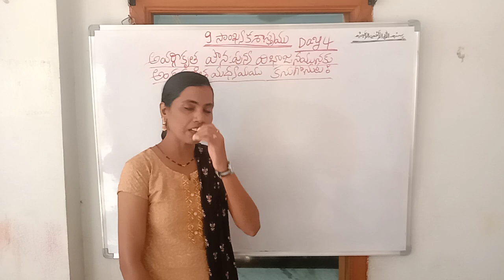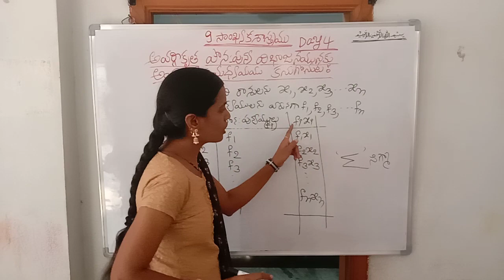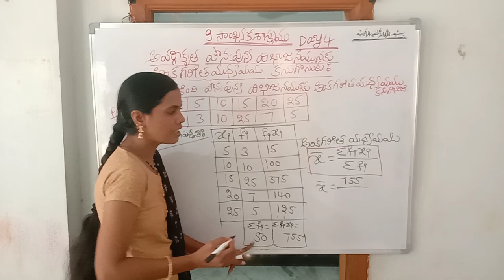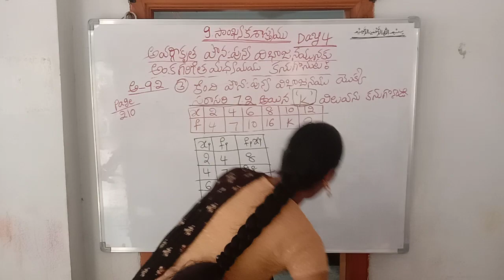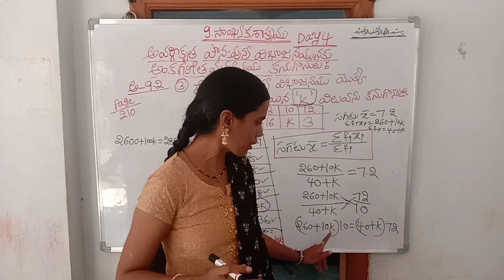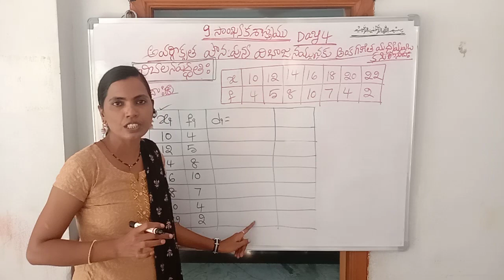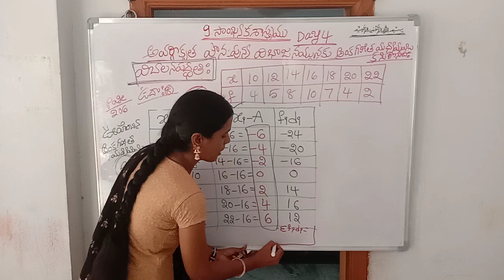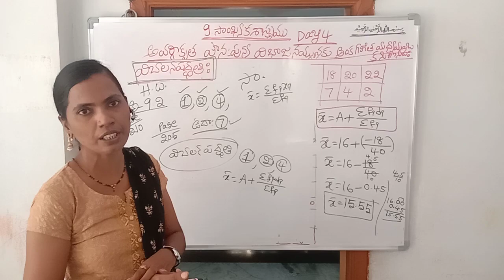Statistics Day 4 Telugu Medium by Ameena Madam